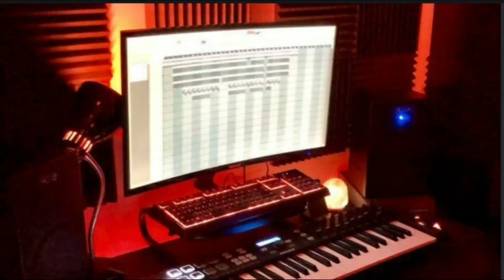BABA JEEY OO JAWAAB DEG/D/KA BAXSHAY WERARKII WADAADKA !!!!